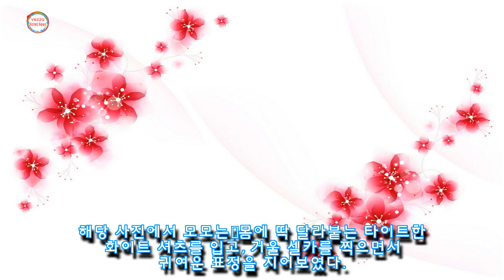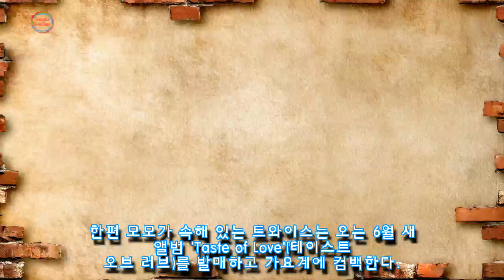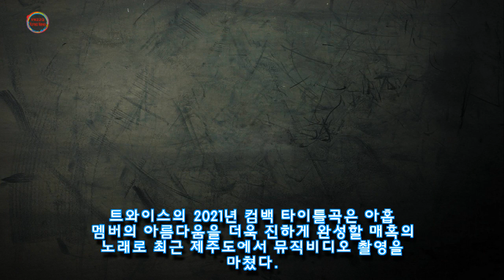가슴 부분 뻥 뚫린 파격 스타일링으로 섹시 성숙미 뽐낸 트와이스 모모